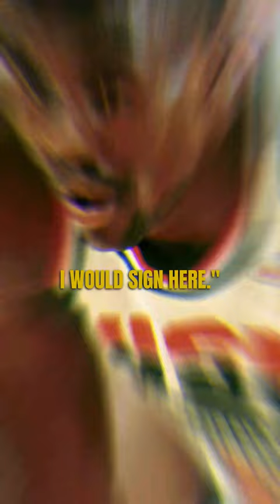David Robinson had second thoughts about joining San Antonio Spurs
David Robinson had the chance to reenter the NBA draft in 1989 but opted to go to the San Antonio Spurs after visiting the city and the team.